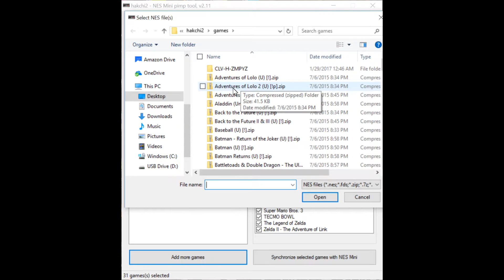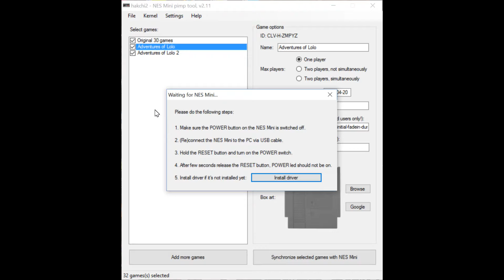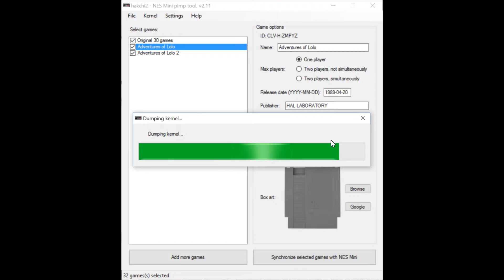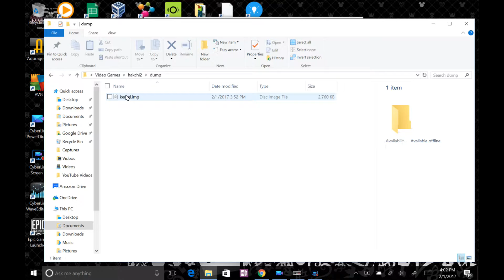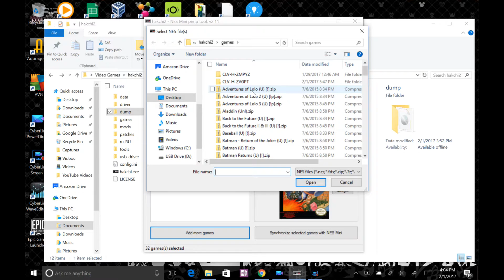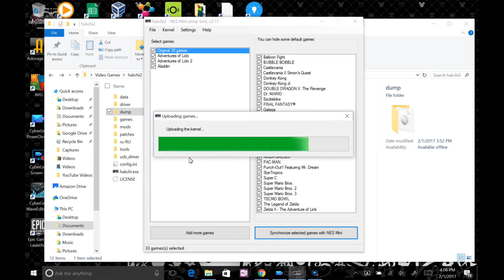HOW TO Hack and Add Games to NES Mini - Hakchi2 2.11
Here's a video on how to "hack" your NES Mini (Classic Edition) and to add your own NES games, or ROMs, to the console!  This will allow you to have way more than the 30 games originally on the device, but make sure to know that by doing this method, you can void the warranty on your device!

NES games: Google Search them :)